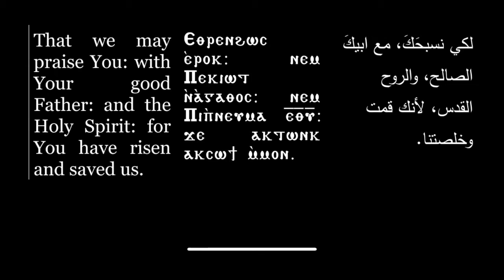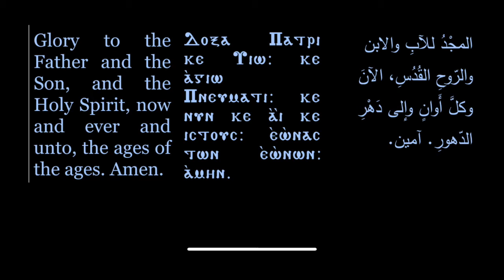Leebon Fast Tune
Leebon Fast Tune said by Ibrahim Ayad